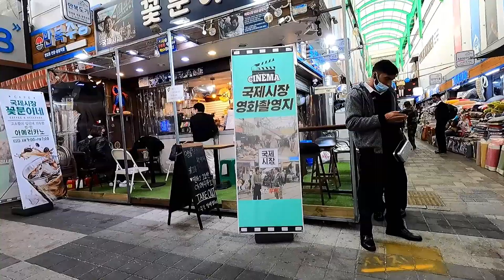부산의 국제시장/영상김감독